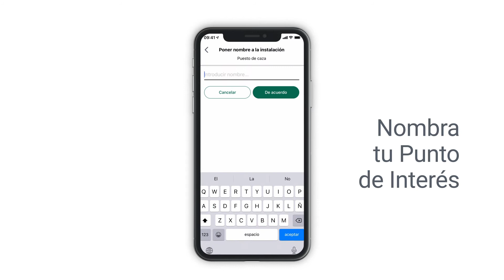MyHunt app - Tutorial - ¿Cómo crear un Punto de Interés?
Colocar tus Puntos de Interés (PDI) en el mapa es uno de los primeros pasos de la experiencia MyHunt. Después de establecer los límites de tu coto, elige entre una variedad de PDI para crear una visión general de tu coto. Te dejamos este tutorial paso a paso para guiarse en la asignación de tus Puntos de Interés, y para hacer tu próxima jornada cinegética más segura, fácil y organizada.

Forma parte de la comunidad MyHunt ahora y ayúdanos a definir las futuras características de la aplicación: